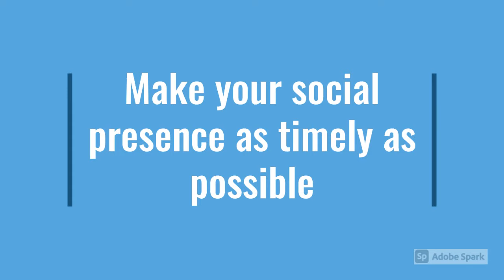Social Media Marketing Strategy (Part-1) 2021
Blue Digital Media & Web Solutions is a leading IT & Software company since 2005. Our one of the service is Social Media Marketing a popular and highlighted deal.
This is only social media marketing strategy part-1 video.

What is including in this video:-

Our strategy for social media marketing

Video Designer – Mr. Subash Swain
Concept Maker – Mr. Subash Swain
Publisher – Blue Digital Media & Web Solutions